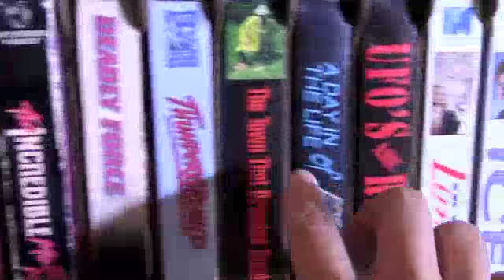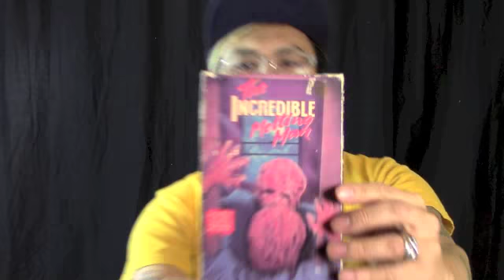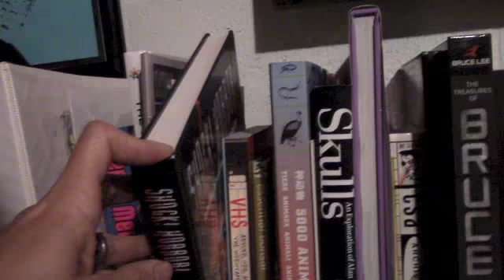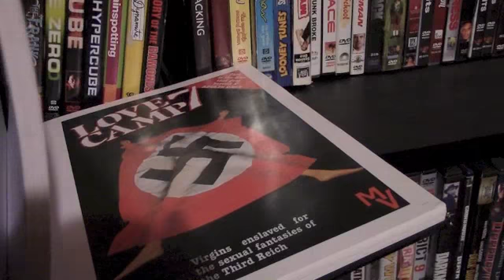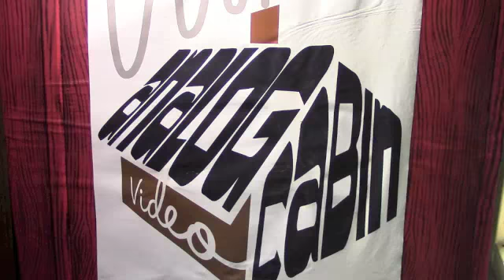Shit I Think About: The Incredible Melting Man Review VHS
Shit I Think About: The Incredible Melting Man VHS review Episode. Well It would've been a review if someone didn't record over this movie. It still had the ending of the film, so for what it's worth I will talk about the tangible nature of the VHS.